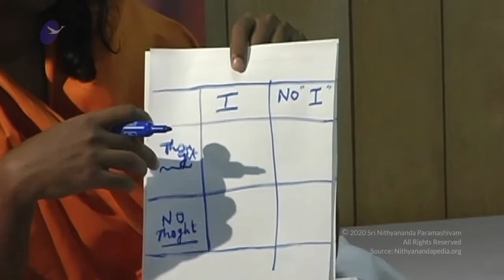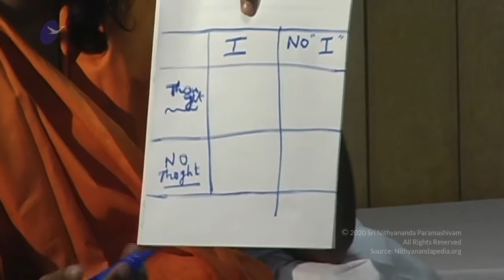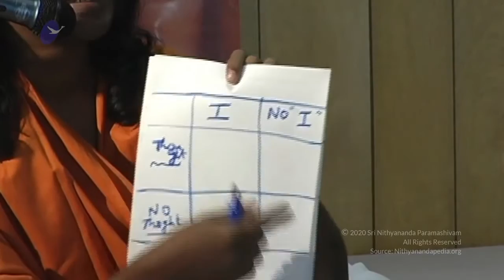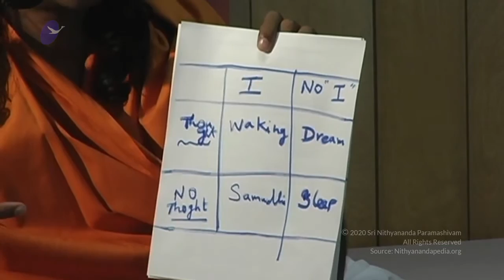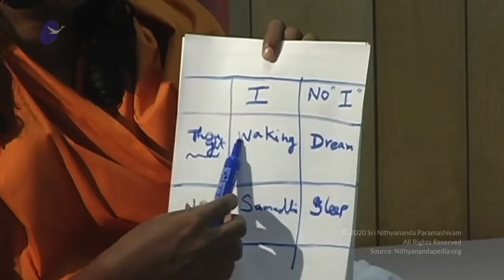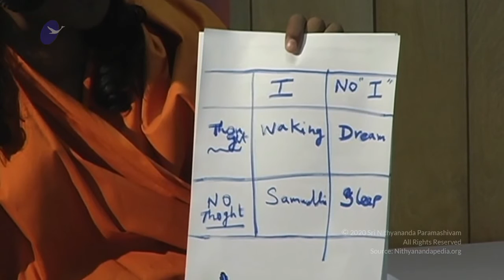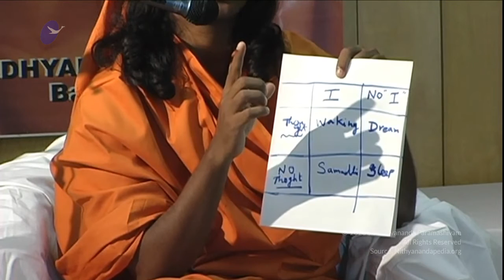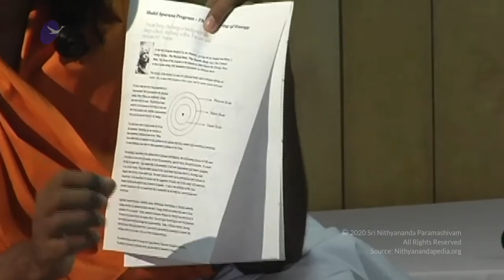Living With Your Own Body Happily || Part 2 || Shakti Spurana 12 Aug 2004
Name of Convention: Shakti Spurana
Session on: Living With Your Own Body Happily Part 2
Venue: St. Louis, MO, USA
Date: 12 August 2004

In this video, the Supreme Pontiff of Hinduism HDH Nithyananda Paramashivam explained to His delegates about what Shakti Spurana is all about. It is a powerful technique to find the patterns that need to be removed from our inner space. We go around looking for solutions from the outer world instead of looking inwards for the source of the problems.

All Masters have their own opinion. However, all Masters agreed on one thing: man is the embodiment of energy (Shakti). Early healing system can heal within oneself and does not even need herbal medicines. We are still able to heal within ourselves with the right information. It is all about living with your own body.

We have three layers of body in three states. We spend most of our time in the physical layer but we are more than the physical layer. Our being has three layers - the physical body, the subtle body or mental body which we use in the dream state, and the causal body that is used at the time of deep sleep. Our suppressed desire or fear becomes dreams. All our problems are created when these three layers are not aligned. Even if we have achieved whatever that can be achieved by the physical body, still we still not feel satisfied.